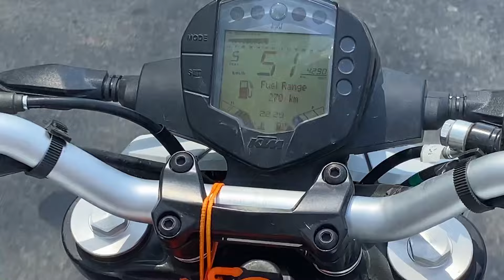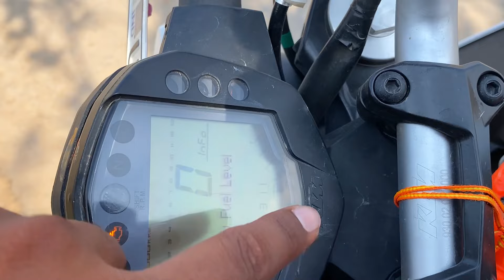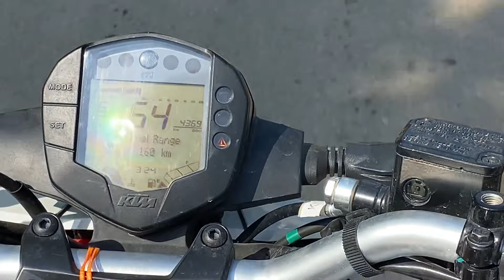Ktm Duke 125 cc | Mileage Test | Full Review | Siddharth Patel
ktm adventure 390 mileage test
ktm 125 duke mileage test
ktm 200 mileage test
ktm duke 200 bs6 mileage test
ktm xc 150 review
ktm cycle review
ktm 125 real mileage
ktm 500 high mileage
ktm mileage per liter
ktm odometer reset
beta vs ktm 350
beta vs ktm reliability
ktm rc 200 bs6 mileage test
ktm adventure mileage
how many miles will a ktm 690 last
ktm 690 mileage
dod travel mileage per day
ktm duke 125 vs 200 mileage
e check miles
e ktm
f 150 km to miles
high mileage ktm 1290
high mileage ktm
l/km to mpg us
l km to mile
odometer and trip meter not working
test ktm fuel pump
p-metric tires vs lt
ktm duke 390 quarter mile time
utqg mileage chart
ktm freeride e-xc mileage
0-60 ktm duke 390
ktm 0-60
0-60 ktm rc 390
ktm 1090 fuel range
ktm 200 duke 2020 mileage
ktm 125 duke 2021 mileage
ktm 350 mileage
ktm 300 mileage
ktm 390 high mileage
3 miles berapa km
high mileage ktm 500 exc
how many miles will a ktm 500 last
high mileage ktm 690
ktm 6 days top speed
ktm 790 adventure mileage
ktm 790 fuel range
9 mile test range ktm duke mileage test
2013 ktm 690 duke review
2019 ktm duke 390 service intervals
duke 390 mileage user review ktm duke 125 mileage test
ktm duke 390 for sale